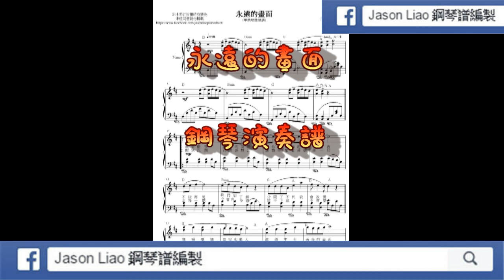張惠妹 永遠的畫面 鋼琴譜編製 NO24 鋼琴演奏譜 Jason Liao鋼琴譜編製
價目參考如下:
1.流行琴譜彈奏譜:  一般編譜訂價為一分譜 NT 800，視難易度而增加或減少費用。
2.流行鋼琴伴奏譜: 一般編譜訂價為一分譜 NT 1200，視難易度而增加或減少費用。